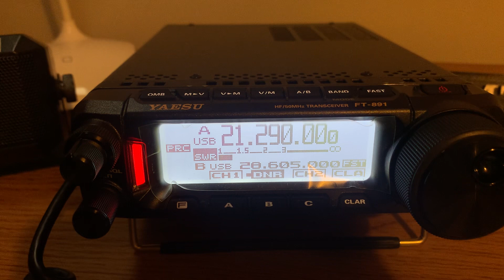KP4PUA Puerto Rico contact